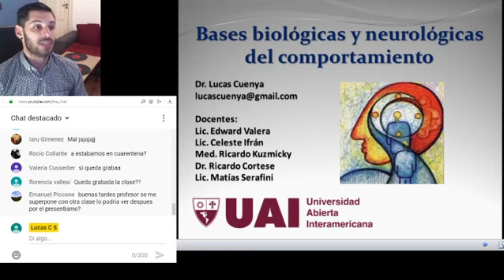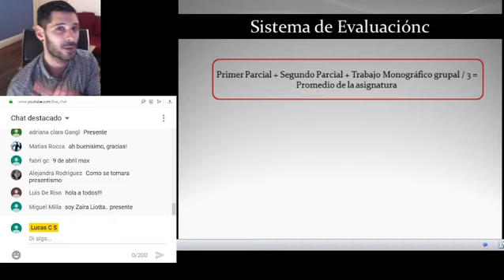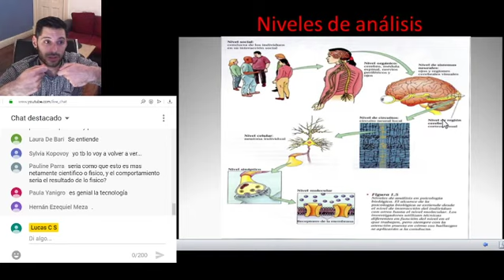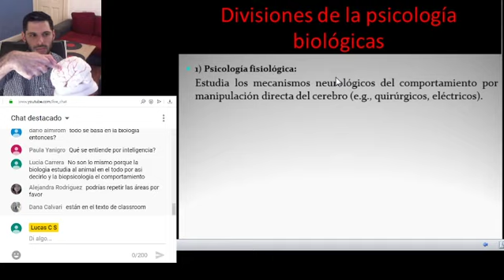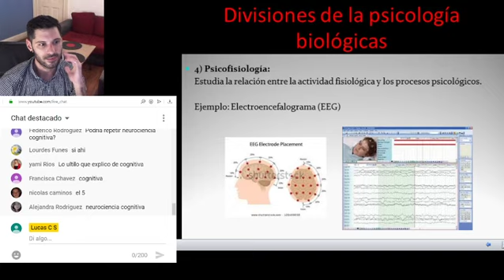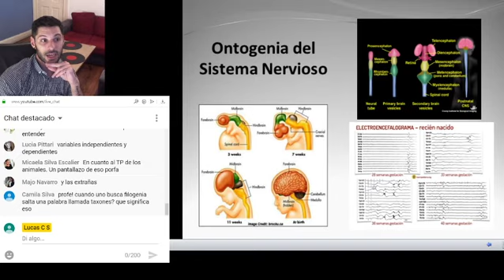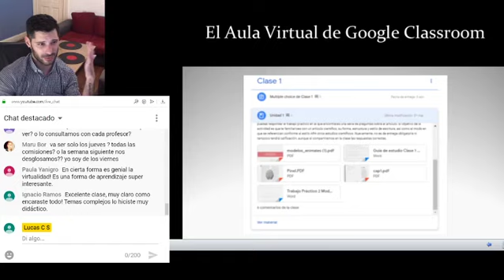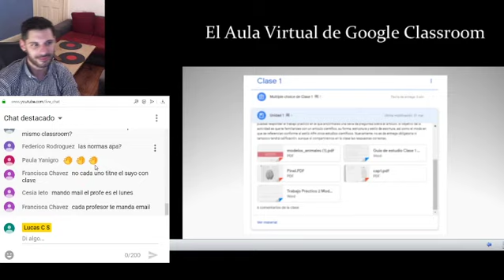Transmisión en directo de Lucas C S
CLASE 1 BASES BIOLÓGICAS